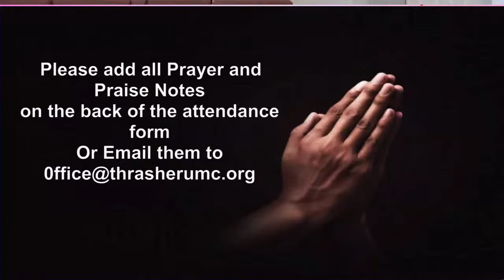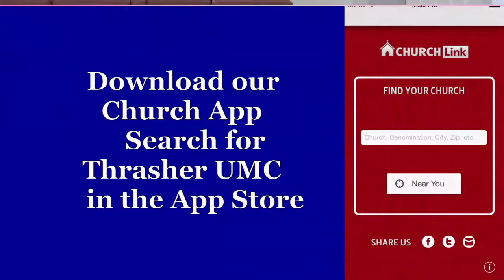Thrasher Memorial UMC Worship 11am October 16, 2022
"3 Reasons Jesus Needs Your Money: To Build Community"